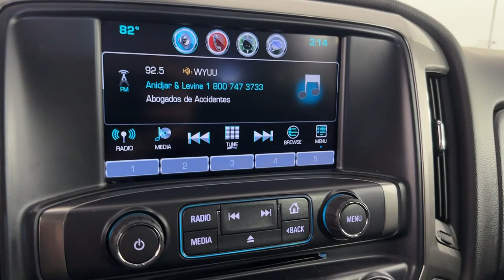2018 CHEVROLET Silverado St. Petersburg, Tampa, Clearwater, Palm Harbor, Largo, FL 62P849AA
Used 2018 CHEVROLET Silverado  available in St. Petersburg, Florida at Crown Jaguar Land Rover. Servicing the Tampa, Clearwater, Palm Harbor, Largo, FL area.

6001 34th St. N.